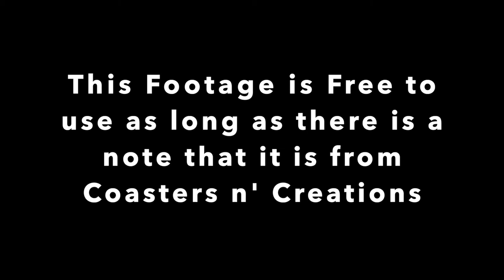Hydrus Casino Pier Non-copyright Footage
This Footage is free to use as long as you note that it is from Coasters n' Creations.